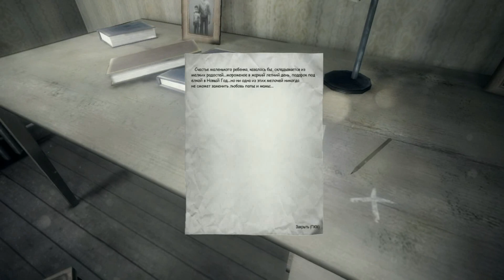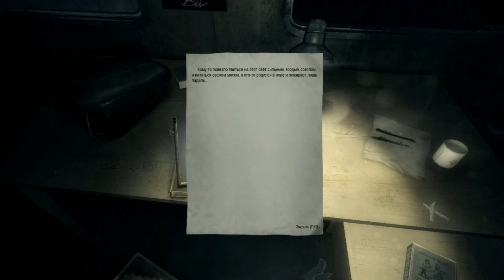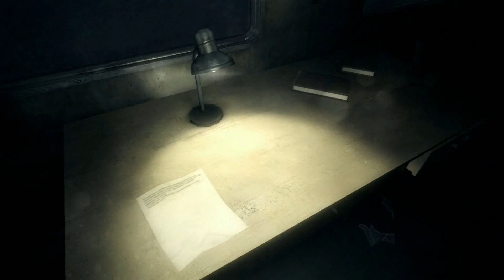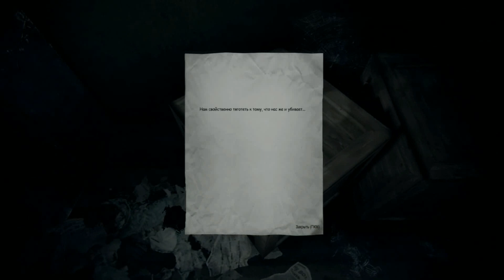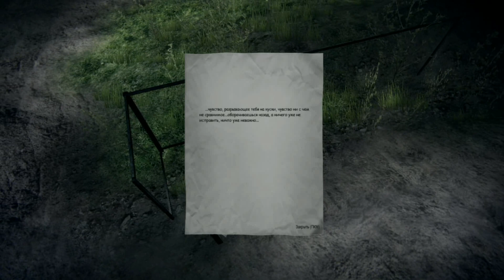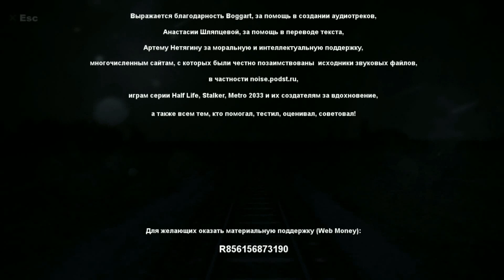Поезд (Train) Прохождения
Первый Хорор в каторый я поиграл